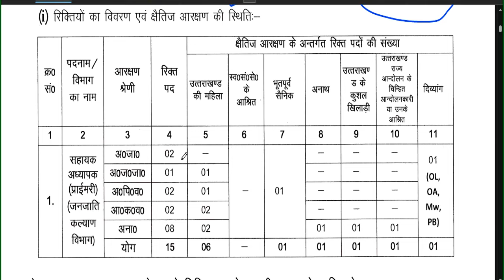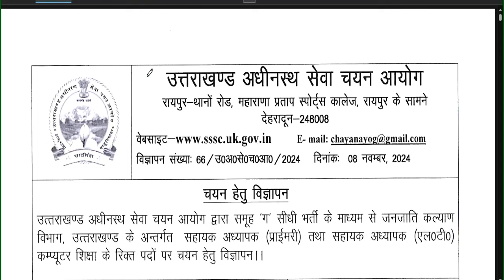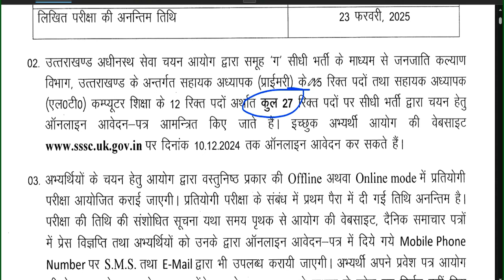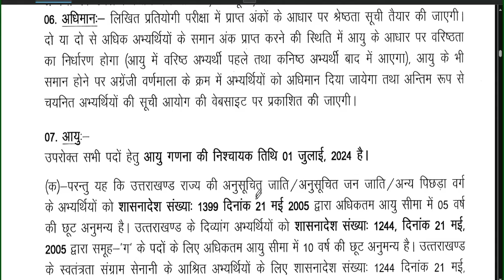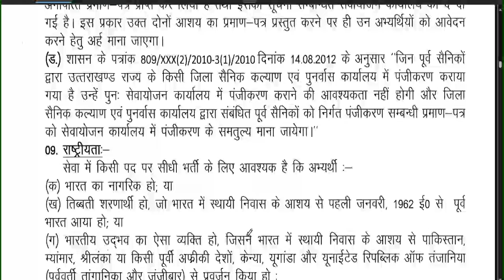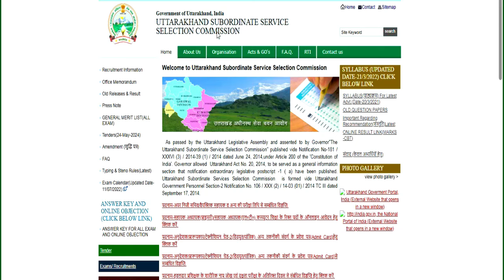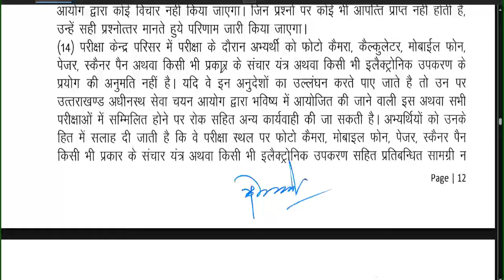सरकारी PERMANENT शिक्षक भर्ती | Bed/ Deled/ Btc | सैलरी: 65000+अन्य भत्ते | सभी राज्यों से आवेदन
नमस्कार ,students  sabhi  Gov. private vacancy se sambandhit information apko channel per milti hai|| | सरकारी PERMANENT शिक्षक भर्ती | Bed/ Deled/ Btc | सैलरी: 65000+अन्य भत्ते | सभी राज्यों से आवेदन सरस्वती शिशु विद्या मंदिर स्कूल PERMANENT  शिक्षक भर्ती | Bed/ Ded/ Deled/ Btc | सैलरी: 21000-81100विद्या विकास समिति 2024 | Permanent स्कूल शिक्षक भर्ती | Bed/ Ded/ Deled/ Btc | APPLY ONLINE |NVS 2024 | नवोदय विद्यालय समिति 2024 | NAVODYA VIDYALYA NEW RECRUITMENT 2024 | WITHOUT FEES/EXAM APPLY ONLINE |NAVODYA VIDYALYA NEW RECRUITMENT 2024 | WITHOUT FEES/ WITHOUT EXAM APPLY ONLINE | ARMY SCHOOLमे शिक्षक बनने का मौका | PRT TGT PGT POSTS Permanent Vacancy | AGE, SALARY, qualificationARMY SCHOOL मे आई नई भर्ती | Permanent Vacancy | जल्दी आवेदन करे | AGE, SALARY, qualification ARMY SCHOOL मे आई PERMANENT नई भर्ती | PRE PRIMARY PRT | TGT | PGT | जल्दी आवेदन करे | AGE, SALARYKASTURBA BALIKA SCHOOL VACANCY मे आई नई भर्ती | जल्दी आवेदन करे | बिना फीस आवेदन | AGE, SALARY, KVS मे सभी पोस्ट मे आई नई भर्ती | जल्दी आवेदन करे | RAGISTRATION 10 अगस्त तक | बिना फीस आवेदन   13 कस्तूरबा बालिका विद्यालयशिक्षक NEW VACANCY NOTICE OUT || KGBV शिक्षक भर्ती  form || how to applyKVS बाल वाटिका  NEW VACANCY NOTICE OUT || KENDRIYA VIDHYALAYA शिक्षक भर्ती   form || how to apply
1241 POST || KASTURBA GANDHI BALIKA VIDHYALAYA TEACHER RECRUITMENT || COMPLETE INFORMATION1241 KGBV TEACHER VACANCY 2023 |💯% OFFICIAL NEWS